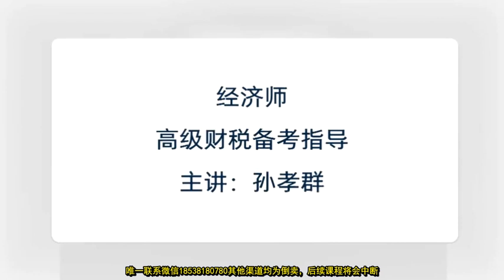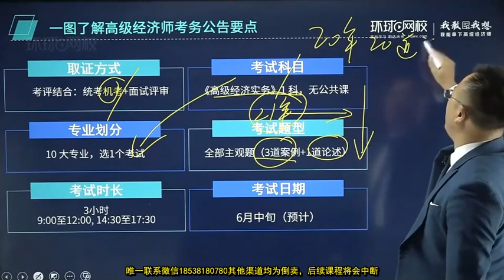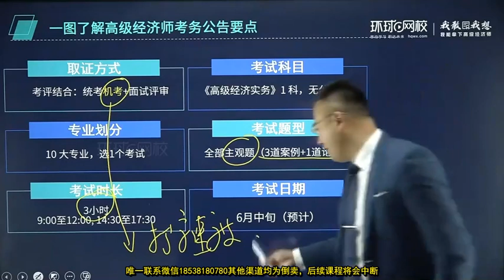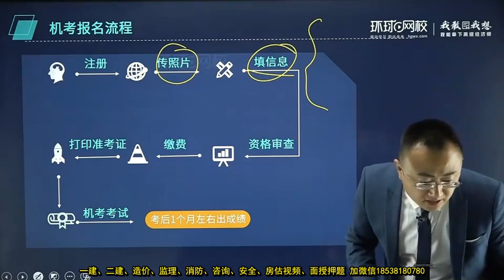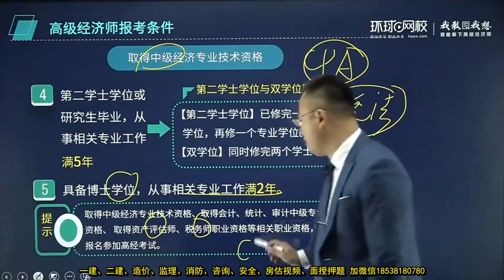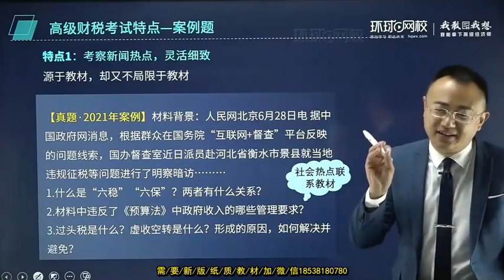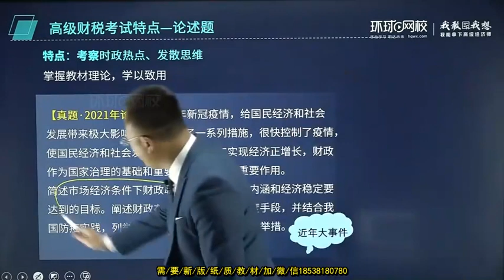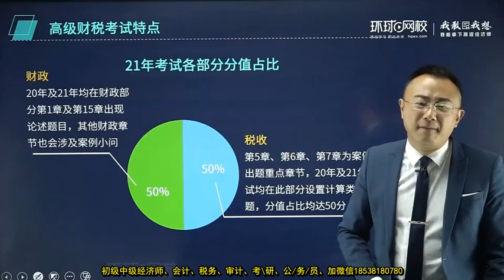2022 高级经济师 财政税收 孙孝群 备考指导班1 高级财税备考指导 1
2022 高级经济师 财政税收 孙孝群 备考指导班